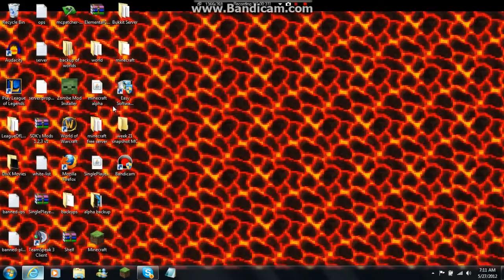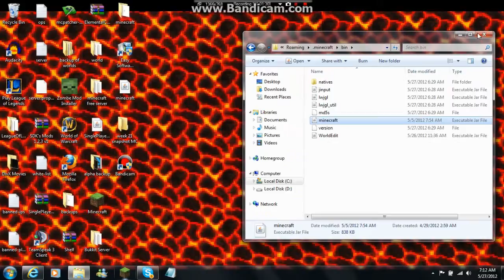Back to the past! Minecraft Alpha letsplay!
hey guys, not only do i play alpha for you guys, but i also show you how to get it!
not saying you will want it, but i personally enjoy the old days. i remember my first time playing minecraft, way back in alpha! i had no clue what i was doing :P but anyways hope you enjoy!

Don't forget to remane the alpha to just- minecraft!